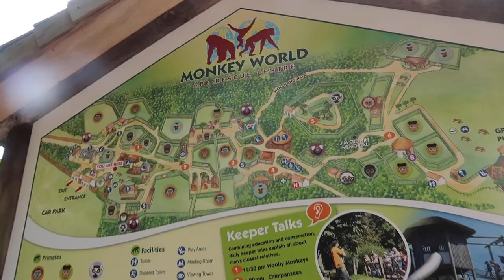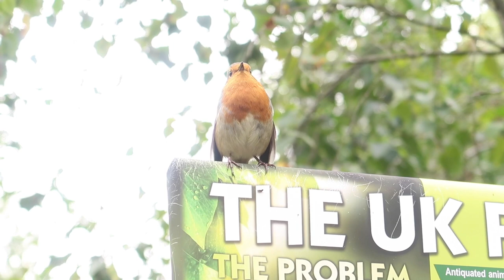Monkey World Vlog | September 2019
EQUIPMENT USED:
🎥 Panasonic HC-VX980 - Sit down videos
📷 Canon g7x mark ii/Iphone 7 plus - Vlogging
💻 Adobe Premiere Pro - Editing Software
🤳  GET IN TOUCH! 🤳
📲 twitter & Instagram: @amyanneyt
The music featured in my videos are from either 3 websites below:
🙋 ABOUT ME 🙋
Hi! My Name is Amy and I am 23 years old, I studied Media Production for 2 years in College so making videos is one of my favourite things to do! I LOVE Disney.. well I wouldn't say love more like adore! 😍 I post weekly vlogs every Monday & TFTD (Time For The D) with my boyfriend Danny every Saturday.
I hope you enjoy my videos as much as I enjoy making them! 😊